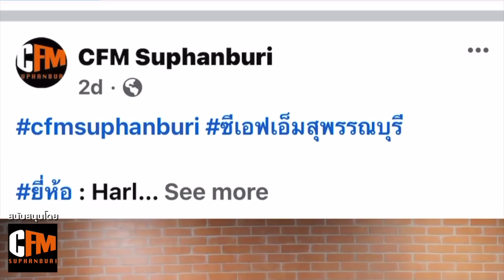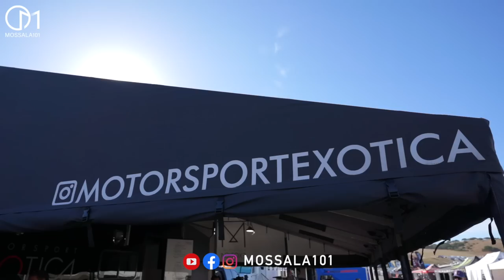บุกเบื้องหลัง Moto อเมริกา ทีมแข่งฮาเล่ย์ King of the Baggers มอสลา x TJND | MotoAmerica Laguna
คลิปนี้พิเศษสุด! TJND พาบุกหลังบ้านของทีมแข่ง Harley Davidson และพูดคุยกับนักแข่งทีมฮาเล่ย์เจ้าของแชมป์ปี2021 ในการแข่งขัน MotoAmerica King of The Bangggers ที่สนาม Laguna Seca สนามแข่งรถอันดับหนึ่งของอเมริกา